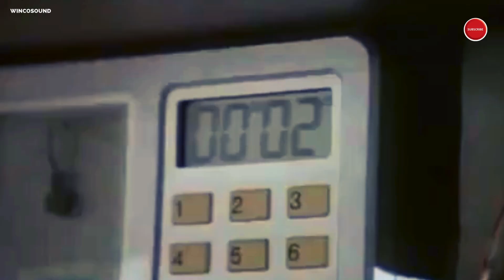Mac Gyver intro latino Series de los 80 y 90s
Mc Gyver  latino intro Series de los 80s y 90s
Richard Dean Anderson (Mineápolis, Minnesota, 23 de enero de 1950) es un actor, productor y compositor estadounidense, conocido por su papel como MacGyver en la serie homónima y también como Jack O'Neill, coronel del Equipo SG-1 y más tarde general de la serie Stargate SG-1.